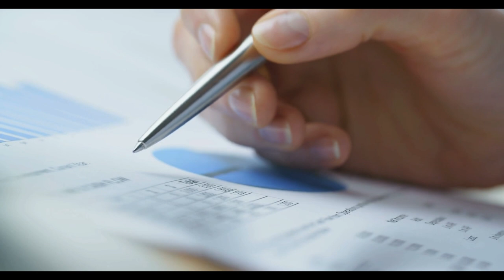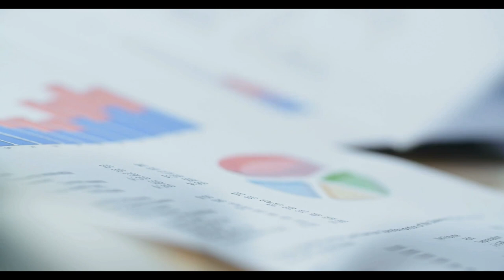Emekli promosyonları 24 bin TL'ye kadar fırladı: Kampanyalar da katlandıkça katlandı